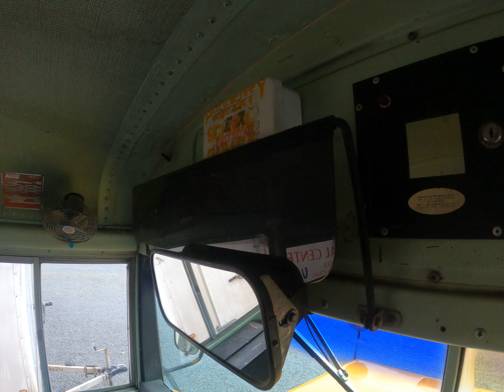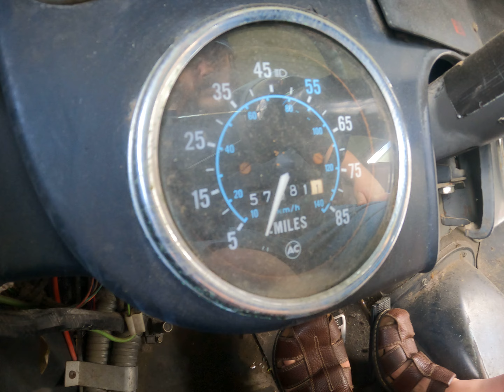Looking for a School Buss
Brent checks out a local School bus for sale.